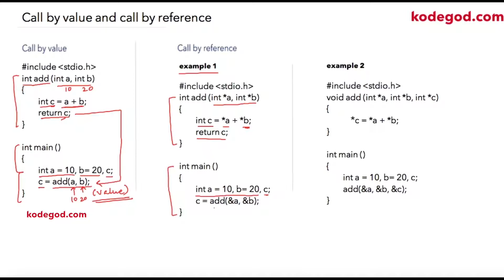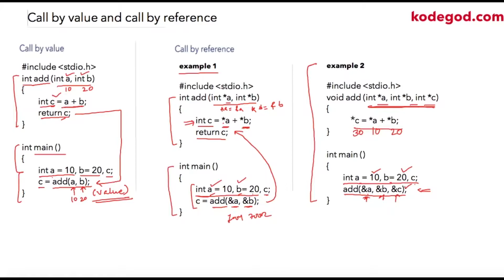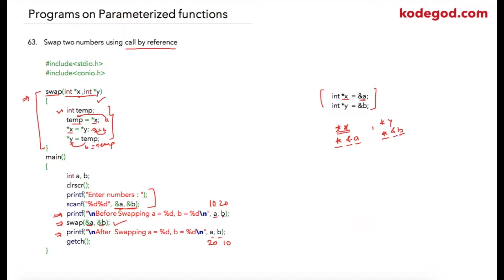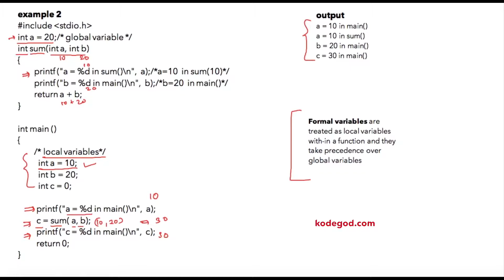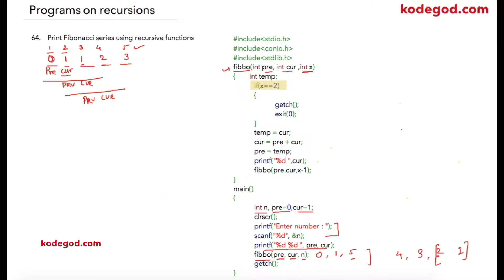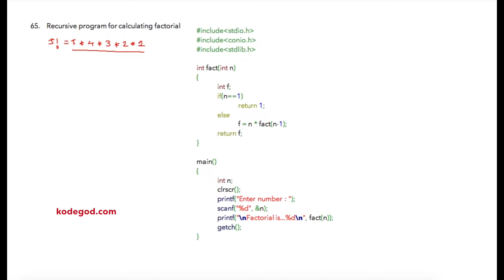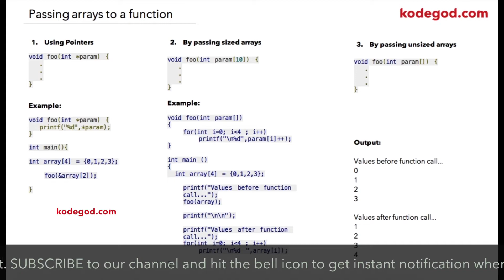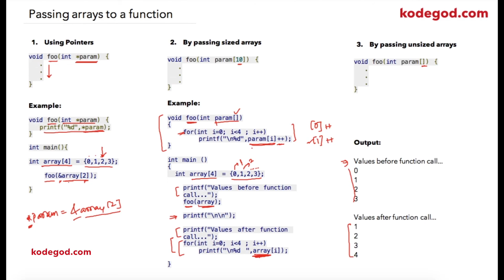FULL MODULE 15 ► More on functions - Learn programming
MODULE 15 ► More on functions - Learn programming

Lesson 01 ► Call by value and call by reference
Lesson 02 ► Swap two numbers using parameterized functions
Lesson 03 ► Scope of a variable
Lesson 04 ► Recursion in functions
Lesson 05 ► Fibonacci series using a recursive function
Lesson 06 ► Factorial of a number using a recursive function
Lesson 07 ► Passing arrays to a function

●  101 Programs to Build Your Programming Logic

●  Lets stay in touch!